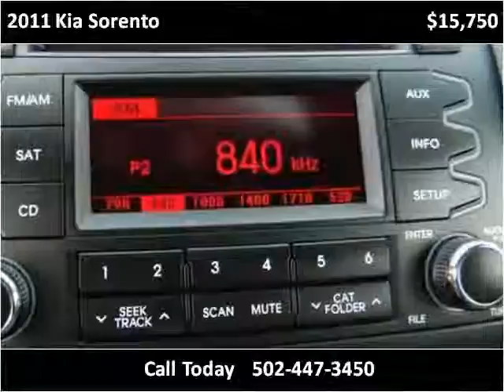2011 Kia Sorento Used Cars Louisville KY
This 2011 Kia Sorento is available from Craig and Landreth En Español.